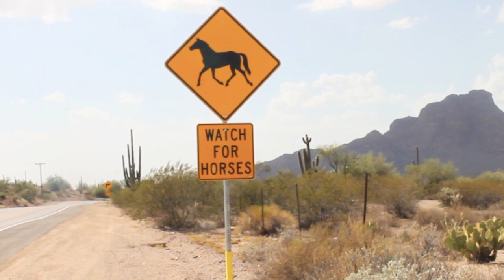Tice Supplee discusses the Salt River Horses